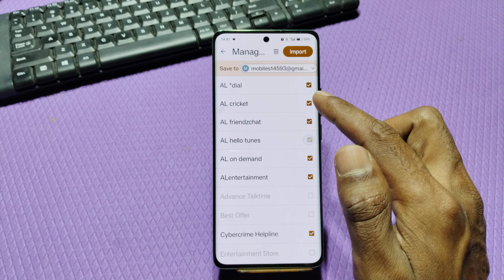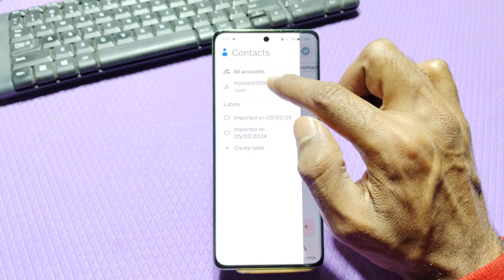Realme Narzo 70 Pro Contact Show Contact , Sim Card Contact Setting In Realme Narzo 70 Pro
How To Show Sim Card Contact In Realme Narzo 70 Pro,
Realme Narzo 70 Pro Mein Contact Setting Kaise Karen,
Contact Copy Paste In Realme Narzo 70 Pro,
How To Export Contact In Realme Narzo 70 Pro,
How To Import Contact In Realme Narzo 70 Pro,
Realme Narzo 70 Pro Mein Contact Save Kaise Kare,
Realme Narzo 70 Pro Contact Setting,
How To Show All Contact In Realme Narzo 70 Pro,
How To Show Gmail Contact In Realme Narzo 70 Pro,
How To Show All Contact In Realme Narzo 70 Pro Setting,
Realme Narzo 70 Pro Mein Contact Save Kaise